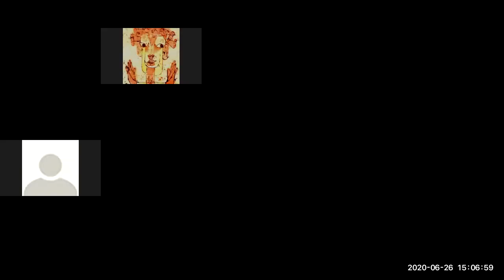Negacionismo - com Arthur Avila UFRGS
Roda de conversa sobre negacionismos, com a participação do prof. Arthur Avila (UFRGS).